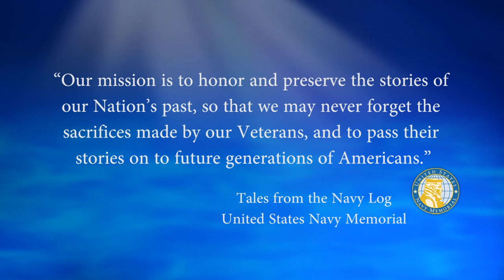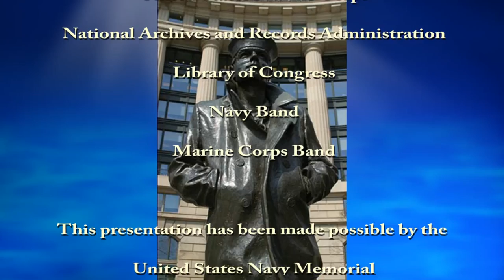USNM Interview of Arthur Ismay Part Eight Reflections of Service at Sea during the Cold War